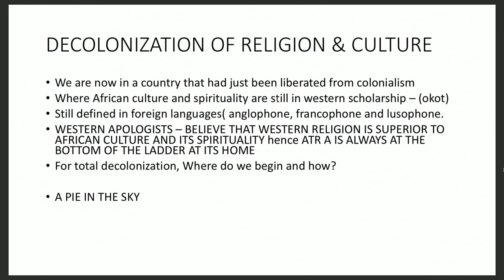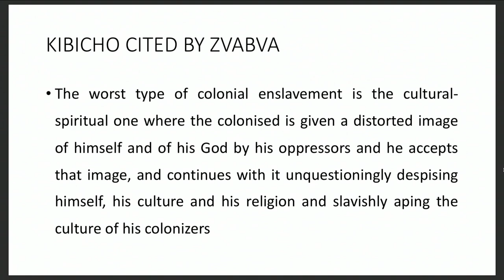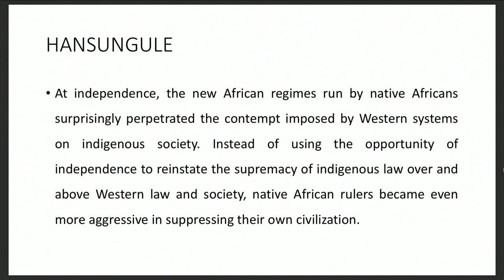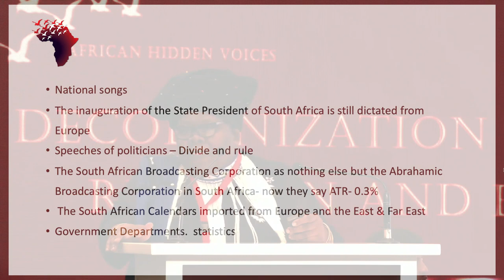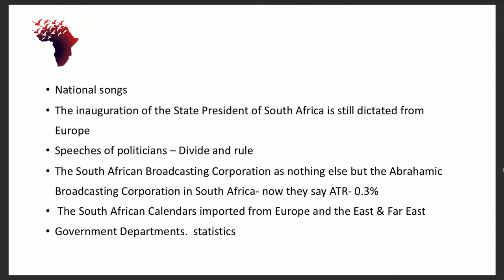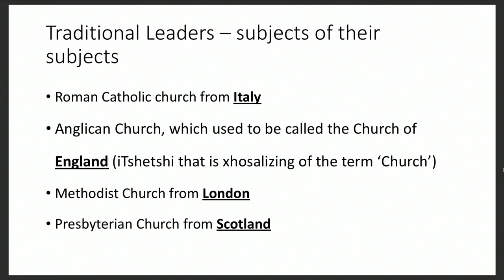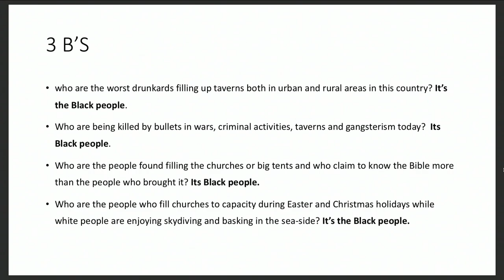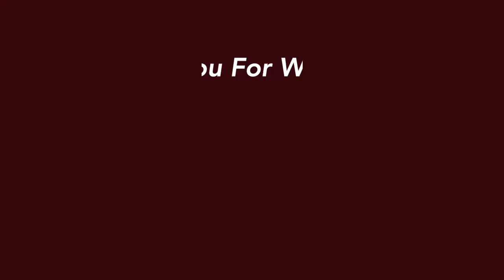Dr. N. Mndende - Decolonisation of Religion, Culture & Economy at The 6th Annual Memorial Lecture